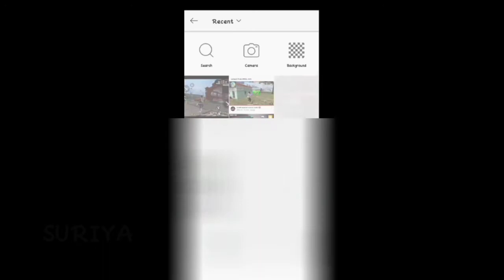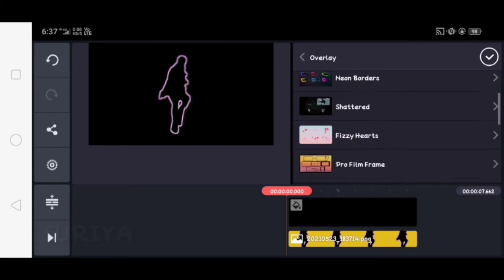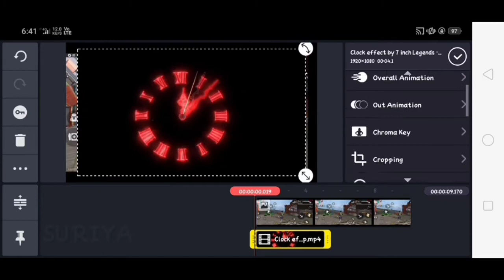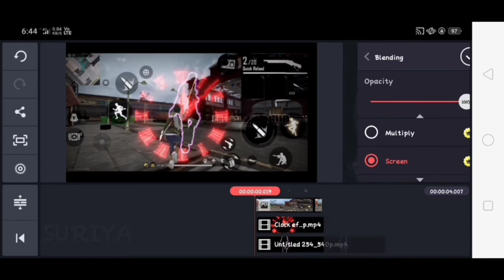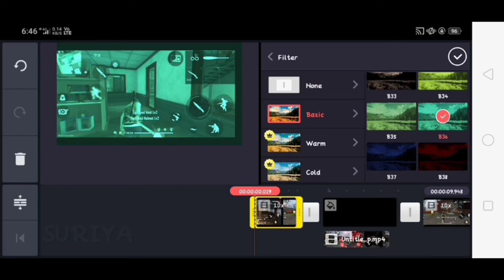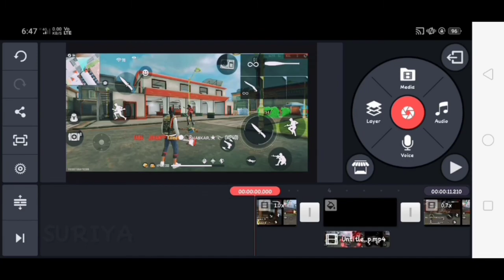HOW TO EDIT LIKE FLAME RUCK FF IN TAMIL ❤️ || SURIYA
_________________ THANK YOU _________________